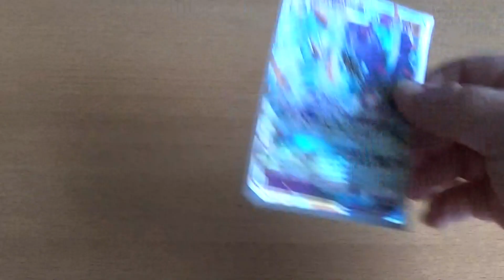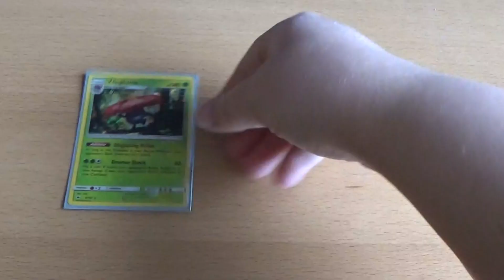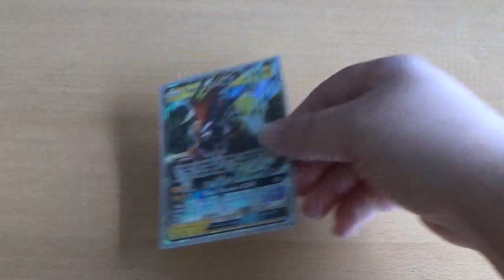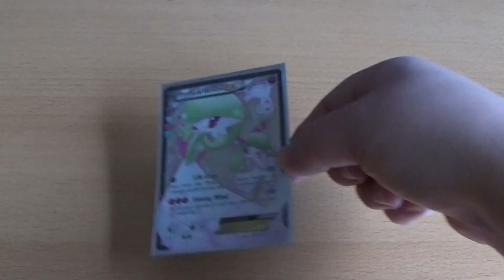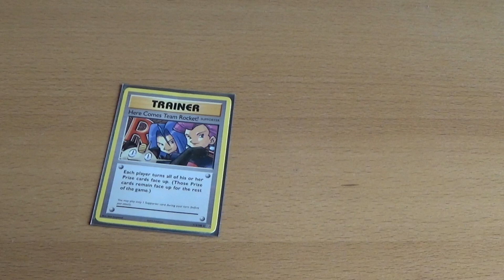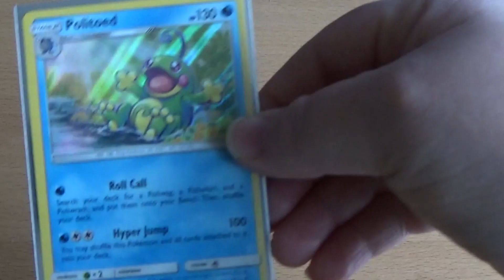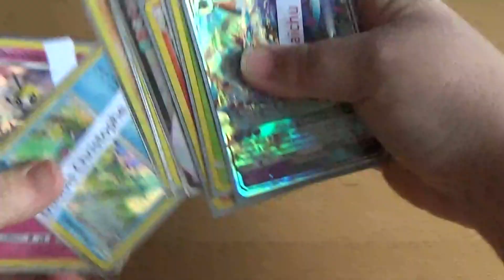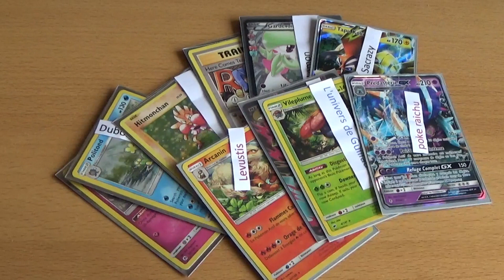LES RÉSULTATS #7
Salut mes amis nouvelle vidéo les résultats félicitation aux 10 gagnants voilà

Poke raichu
L’univers de guillaume
Dijwar Ipek
Sacrazy
Levustis
Djodjo pokemon
Paul
Ducbois Christophe
Pikalumia
Pichu SO

Oubliez par me contacter les gagnants